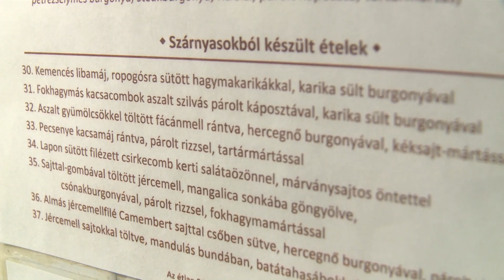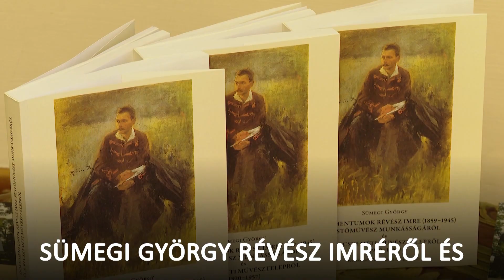KIEMELŐ (2023. november 8.)